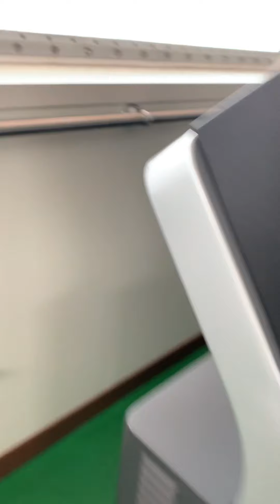Crew deck painting from aerial deck to deck A